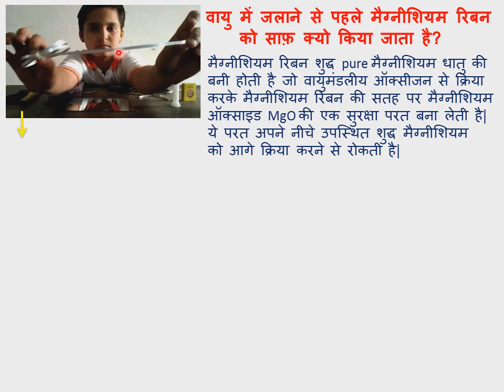10th science||अध्याय 1 रासायनिक अभिक्रियाएं||chapter 1||part-8॥मैग्नेशियम रिबन को जलाने से पहले साफ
​@G.S.R Magnesium ribbon cleaned before burning ,मैग्नेशियम रिबन को वायु में दहन या जलाने से पहले उसके ऊपर की परत को हटाया जाता है,वो भी रेजमाल sand paper से।,magnesium_ribbon 10thscience magnesium इस वीडियो में इसका कारण बताया गया है।